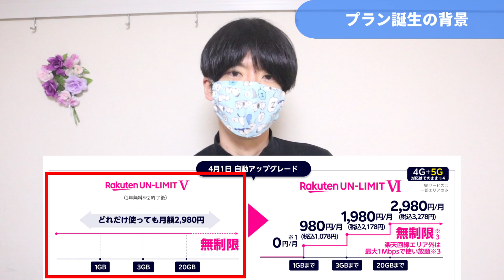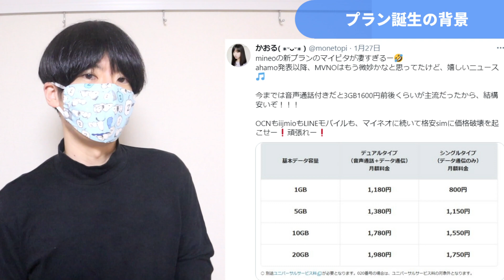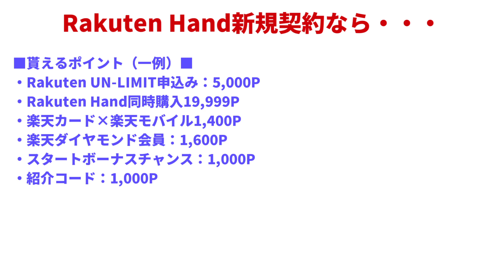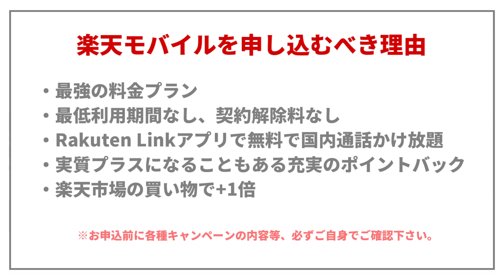楽天モバイル新料金プラン(Rakuten UN-LIMIT Ⅵ)でMVNO(格安SIM)はオワコンへ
↓↓↓↓↓↓　一番お得な申込方法【※2021年11月最新版にリンク先更新済み】　↓↓↓↓↓↓

【カード会員限定エントリーで2,000ポイント】
【※1ダイヤモンド会員限定エントリーで1,600ポイント】
【※1プラチナ会員限定エントリーで1,400ポイント】
【※1ゴールド会員限定エントリーで1,200ポイント】
【スタートボーナスチャンス1,000ポイント】
【※2楽天銀行口座を持っている人エントリーで2,000ポイント】
【※2楽天銀行口座を持っていない人エントリーと申込みで2,000ポイント】
【楽天市場のお買い物した方　エントリーで1,000ポイント】
【楽天証券口座をお持ちの方　エントリーで2,000ポイント】
【エントリー後、楽天チェックでチェックインで1,000ポイント】
【楽天ママ割メンバー・楽天学割メンバー　エントリーで1,000ポイント】
【エントリーで、楽天ペイアプリの支払金額２０％ポイント還元（上限1,000ポイント）】
【楽天モバイル申し込み　MNPで20,000P＆スマホセット最大25,000P】

※1は3つのどれかの適用になります。
※2は2つのどちらかの適用になります。

【基本キャンペーンの内容　MNPで20,000P＆スマホセット最大25,000P】

【お手持ちのスマホで楽天モバイルが使えるか確認する方法】

【楽天モバイル利用者は楽天ひかりを1年無料で使えます】

2021年1月29日、楽天モバイルの新料金プラン「Rakuten UN-LIMIT Ⅵ」が発表されました。この動画では楽天アンリミットの料金システムをドコモ（ahamo）・au（povo）・ソフトバンク（ソフトバンクオンライン）と比較し、現時点での一番お得な申込方法について、お話していきます。

私もRakuten Hand購入でMNPしました( ⁎ᵕᴗᵕ⁎ )

【楽天モバイルを申し込むべき理由】
・最強の料金プラン
・最低利用期間なし、契約解除料なし
・Rakuten Linkアプリで無料で国内通話かけ放題
・実質プラスになることもある充実のポイントバック
・SPU楽天市場の買い物で+1倍

▶動画の目次
00:00 オープニング
00:37 新プラン料金システム
02:17 プラン誕生の背景
05:09 お得な申込み
07:06 CMの変遷

▶関連動画
低年収のアラサーでも資産2300万円を貯めた節約術25選【永久保存版】
楽天ポイントは楽天市場で使うと損！使いみちは楽天カードの支払い一択！